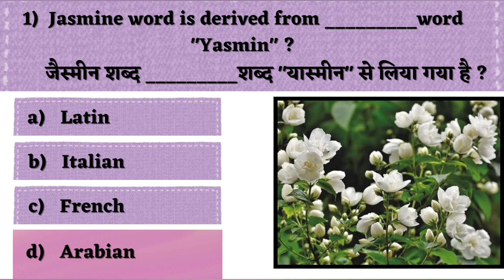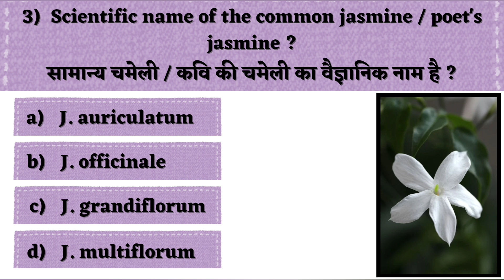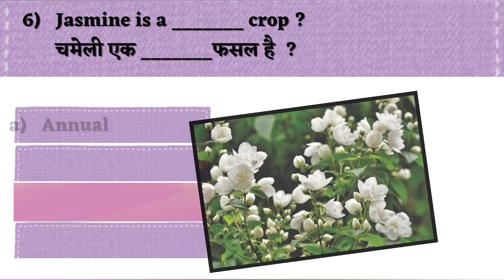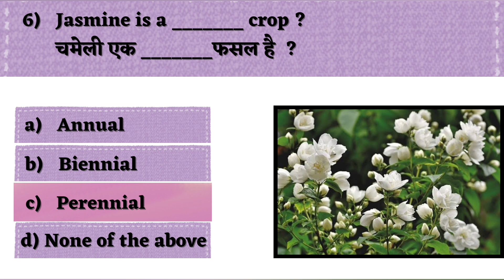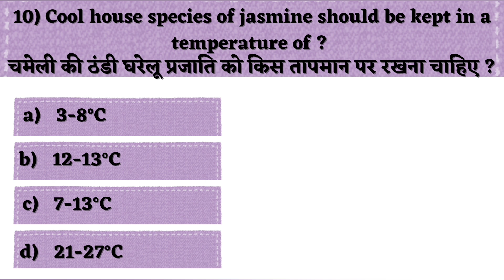Jasmine Mcq's (चमेली)// Part-1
Jasmine Mcq's (चमेली)//Part-1 floriculture horticulture